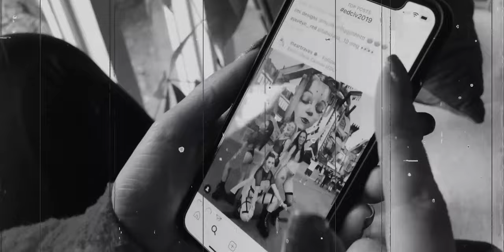Top 5 Music Festivals Around the World 2019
FREE 2019 ELECTRIC FOREST FESTIVAL PACKING LIST  LINKED BELOW ⇩⇩⇩

For this list, we've traveled around the world to some of the most iconic, incredible, awe-inspiring music festivals around the world.

#5 Beyond Wonderland
California, USA

#4 Burning Man
Nevada, USA

THE ULTIMATE EDM FESTIVAL SERIES

Being in the Turkey Crew means that you aspire to live your best life possible. You’re constantly looking for ways to take your life to the next level...even when it’s hard. You want to travel the world, see new things, but you don’t want to sacrifice your life, your savings account, or travel on a shoestring budget -- no, you want to travel like a BOSS! You want your cake and to eat it too; you want it all, and we’ll show you how to get there!

ABOUT US
Hi, we're Athena and Heather (aka the 2 Traveling Turkeys), and we decided to start this channel to inspire and show others who think they can't travel that it is possible. We wanted to do things differently because we don’t believe you have to quit your job or have a shoestring budget just to travel more. We won’t lecture you about cutting back on avocado toast or advise you to stay in a 14 person hostel room. We're on a mission to share our best travel tips and stories with the hope that it will inspire you to design the life that you love that gives you the freedom to travel more.

Download our free guide on the Top 10 Big Money Hacks that can get you thousands of dollars towards traveling.

why are you called 2 Traveling Turkeys?
While at Electric Forest Festival in 2016, we stumbled across a couple of turkeys and started imitating their little turkey noises. We had so much fun doing it that we quickly decided it should be our crew's call in case one of us were lost in a crowd. Ever since then, it's become our "warrior cry" and we thought there was no better name for our blog. Now all of you are part of our TurkeyCrew

where can we learn more about you?

➭ vlog camera
➭ best phone mount
➭ fav phone stabilizer
➭ best phone lens
➭ best drone
➭ on camera mic
 ➭  editing: Adobe Premiere & After Effects